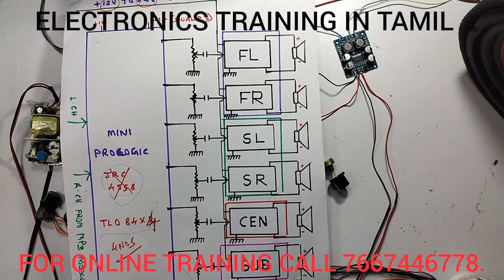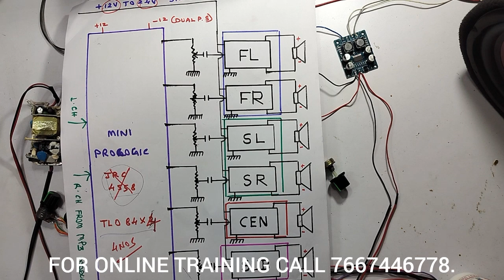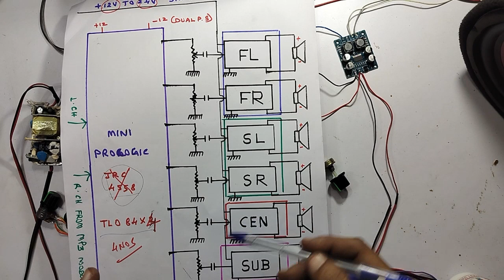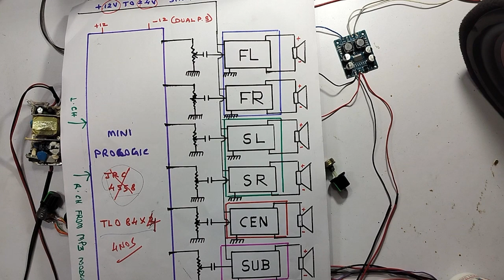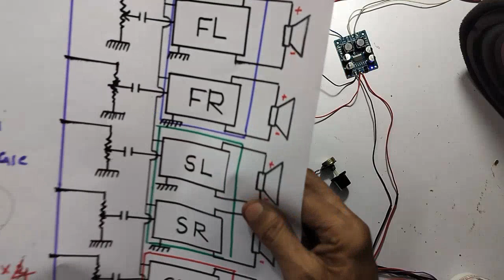HOW ? TO ARRANGE , MASTER VOLUME CONTROL TO 5.1 HOME THEATRE AMPLIFIER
IN THIS VIDEO WE ARE EXPLAINING ALL DETAILS ABOUT. HOW TO ARRANGE MASTER VOLUME CONTROL TO 5.1 HOME THEATRE CIRCUIT